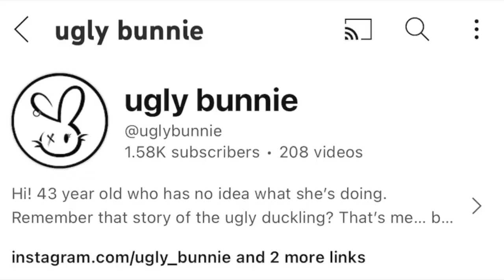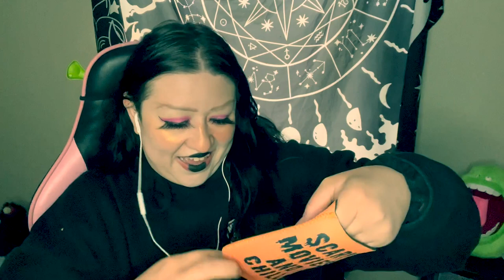Halloween Mystery Box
Welcome back to the crypt!

Happy Halloween! I'm so happy and honored to have won the recent giveaway by youtuber @uglybunnie ! She was giving away a Spooky Halloween Mystery Box! OMGSH what a surprise! So many amazing and fun things in there it actually felt more like Christmas or my birthday!

You'll never believe what was in this Mystery Box - I couldn't believe it that's for sure!

Thank you so much to @uglybunnie for helping to make my Halloween a little more fun, spooky, and special. this really meant a lot!

Go Follow @uglybunnie for more fun and spookiness year round!